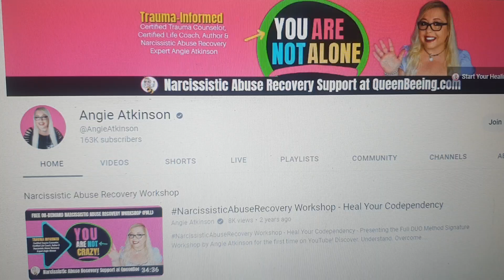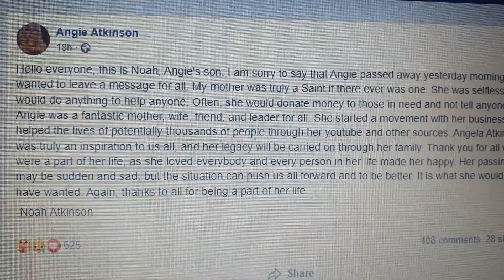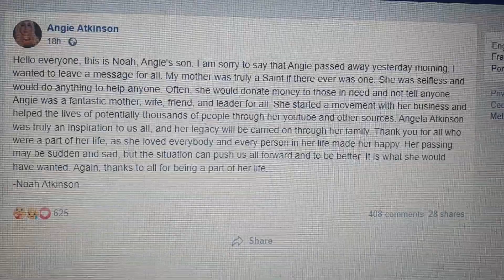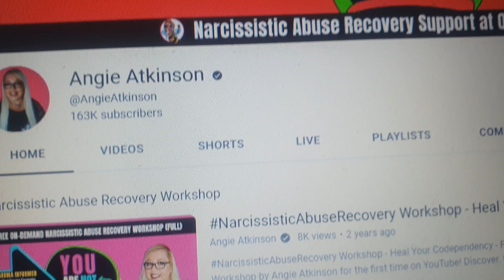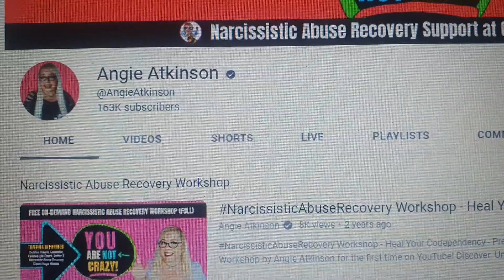Angie Atkinson A NARCISSISTIC AB*SE Recovery Expert And Life Coach Has Passed Away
angie atkinson, angie atkinson passed away, angie atkinson death, angie atkinson death 2022, angie atkinson died, angieatkinson , what happened to angie atkinson, angie atkinson cause of death, angie atkinson cause of death, angie atkinson narcissist, how did angie atkinson die, life coach .Certified Life, Trauma & Relationship Coach-Narcissistic Abuse Recovery & C-PTSD narcissisticabuserecoverycoach, narcissisticabuserecoverycoach narcissisticabuserecoverycoaching
How did Angie Atkinson die? Narcissistic Abuse Recovery Expert cause of death Explained

What happened to Angela Atkinson?

Angela Atkinson, a Certified Life Coach, trauma therapist, authority on recovering from narcissistic abuse, and author of more than 20 books, passed away in 2022. Her son Noah announced his mother Angela Atkinson’s passing on his official page, the statement reads,

Hello everyone, this is Noah, Angie’s son. I am sorry to say that Angie passed away yesterday morning. I wanted to leave a message for all. My mother was truly a Saint if there ever was one. She was selfless and would do anything to help anyone. Often, she would donate money to those in need and not tell anyone.

    Angie was a fantastic mother, wife, friend, and leader for all. She started a movement with her business and helped the lives of potentially thousands of people through her youtube and other sources.

    Angela Atkinson was truly an inspiration to us all, and her legacy will be carried on through her family. Thank you to all who were a part of her life, as she loved everybody and every person in her life made her happy. Her passing may be sudden and sad, but the situation can push us all forward and to be better. It is what she would have wanted. Again, thanks to all for being a part of her life.